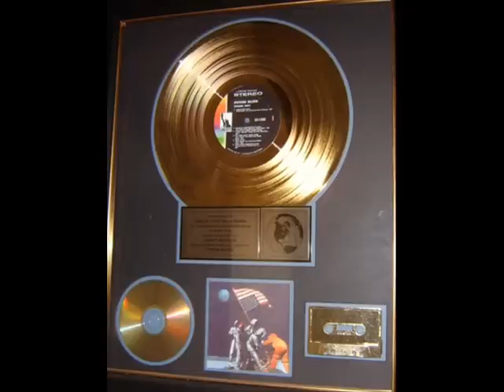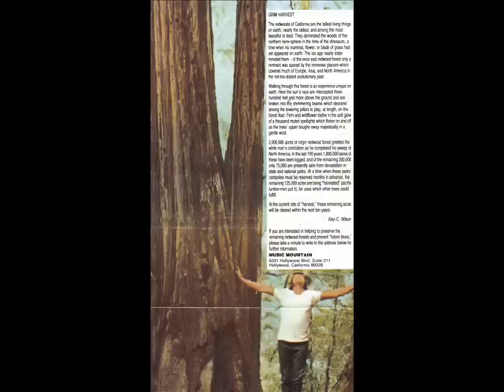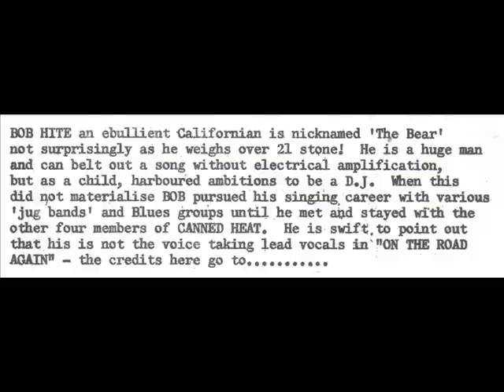CANNED HEAT - LONDON BLUES LIVE 1970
"DON'T FORGET TO BOOGIE WOOGIE" - Bob "THE BEAR" Hite says after Alan "BLIND OWL" Wilson's haunting Song about a Girl he met in London who ran away and left Poor Alan Walking the Streets of London all alone.Recorded in The Royal Albert Hall London England January 1970.